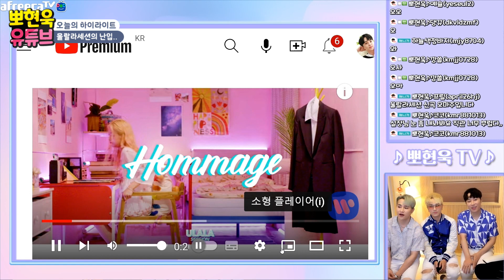울랄라세션이 난입했습니다;;; 뽀현욱이 콘서트 게스트로 나갑니다!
[가수 정현욱(뽀선희), 아프리카TV  BJ뽀현욱입니다.]